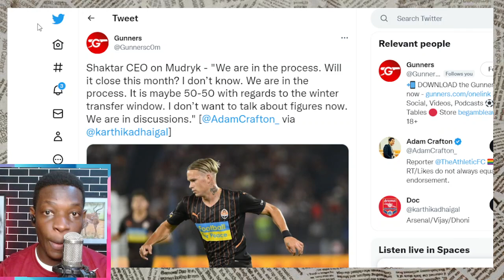MUDRYK VERY CLOSE TO SIGNING FOR ARSENAL. |Arsenal News Now